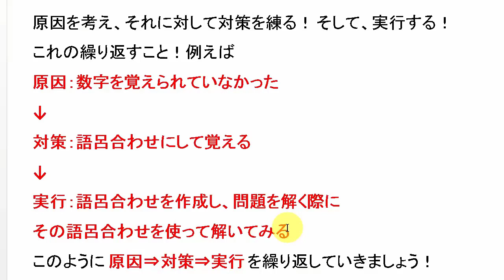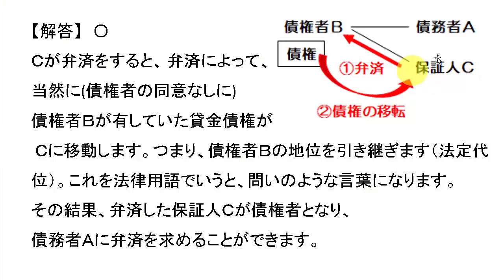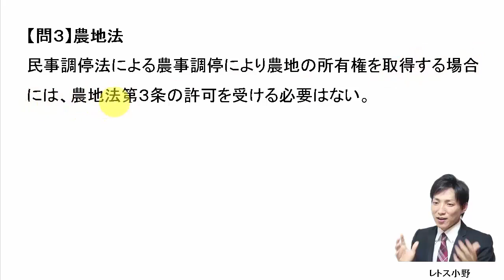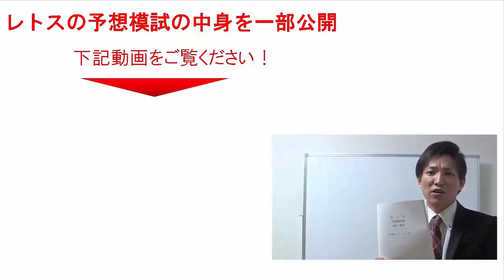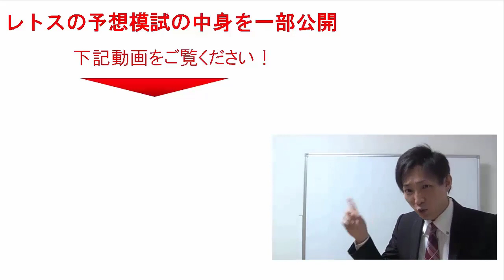【宅建過去問】8月21日の３問【レトス小野】宅建過去問解説